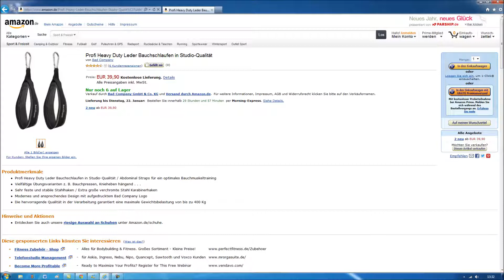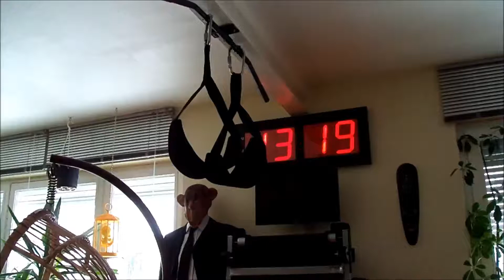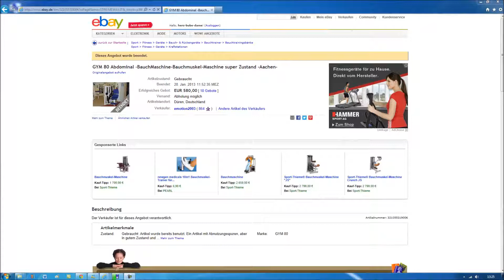"Profi Heavy Duty Nylon Bauchschlaufen in Studio-Qualität" von Bad-Company -Vorstellung